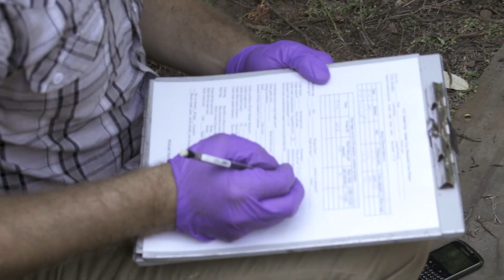Dan Tichenor, Houndsman for Conservation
In order to track wild mountain lions, the Santa Cruz Puma Project must first find the big cats. Dan Tichenor, a volunteer from California Houndsmen for Conservation, uses his specially trained hounds and GPS technology to track and tree wild pumas for UC Santa Cruz researchers.